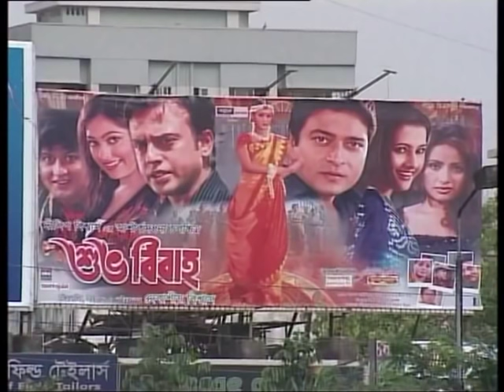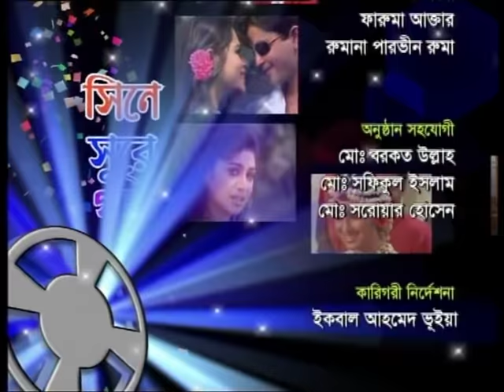Film Star REAZ Interview with Bushra- Bangladesh television.(Edited)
Film
Btv Program- 2009.(Edited Program).
'Cine Sure Golpo'
Interviewed by Bushra.

NOTE-
Video created by BUSHRA CHANNEL.
BUSHRA holds in this interview.
I am a dreamer. I am a video creator.I have long years experience in different TV & Radio channel as a Broadcaster. I am well known for my presentation and video creator skill.  All of my videos are created with one purpose in mind.  To make you smile.  I have a massive love for 60's , 70's, 80's cinema so tend to focus on imaginary sequels to older films rather than the current day.